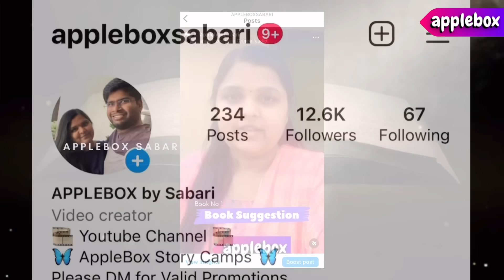அவுரங்கசீப்புக்கு இப்படி ஒரு காதல் கதை | Aurangzeb Hira Bai Love Story in Tamil | APPLEBOX Sabari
அவுரங்கசீப்புக்கு இப்படியும் ஒரு காதல் கதை | Aurangzeb Love Story in Tamil | APPLEBOX Sabari

STORY SOURCE -
1. History of Aurangzeb by JN Sarkar
2.
3.
4.

Copyright Stature
THIS IS NOT the exact narrration of Story mentioned in any of the above books. But a consolidated essay with proper Bibliography.

WE COMPLETELY UNDERSTAND THE POLICY OF ARTICLE COPYRIGHTS/ PLAGIARISM AND FOLLOW THOSE POLICIES STRICTLY.

Everyone of us likes to listen to historical love stories in tamil. Right ? Here is my collection of famous love stories in tamil. You can listen to these Tamil kadhal Kathaigal and relax yourselves. Hope you would like these and come back to applebox to listen to more love stories.

காதல் கதைகள் என்றால், நம் அனைவருக்கும் பிடிக்குமல்லவா ? அதிலும் வரலாற்றுக்கு காதல் கதைகளைப்  பிடிக்காதவர்கள் யாரேனும் உள்ளார்களா என்ன ? அப்படிப்பட்டஒரு காதல் கதையைத்தான் நாம் இந்தக் காணொளியில் பார்க்கப்போகிறோம். லைலா மஜ்னு, அம்பிகாபதி அமராவதி, தேவதாஸ் பார்வதி, ரோமியோ ஜூலியட் என்று இந்தப் பட்டியல் நீளும். இவை அனைத்தும்  இப்போது உங்கள் APPLEBOX-ல்

Picture Credits
Nationalized Mughal paintings are used after HD Processing. If there is any violation, it is purely because of misinterpretation of the concept and not intentional. Please let me know in case of such issues.

Images of some of the Characters are from APPLEBOX digital arts are used in addition to these

⏰ Videos Released ⏰
Every Monday and Friday 8:00 PM

MUSIC CREDITS
Copyrighted and Paid

Kanwal Kehar Love Story is one of the finest historical love stories in Tamil. This is a Rajasthani Love Story. This video portrays Kanwal and Kehar Love Story in Tamil.

இந்தக் கதை ஒரு நாடோடிக் கதையாகும்

👉🏻👉🏻You can also check the other Love Stories in Tamil from AppleBox By Sabari

Also Pls Check This One

If you feel like watching
Mohini Theevu Story,
Barathidhasan Pandian Parisu Story,
Na Parthasarathi Nithilavalli Story or
any other historical thrillers in Tamil,

Please check these..

Pandian Parisu Story in Tamil
Nithilavalli Story in Tamil